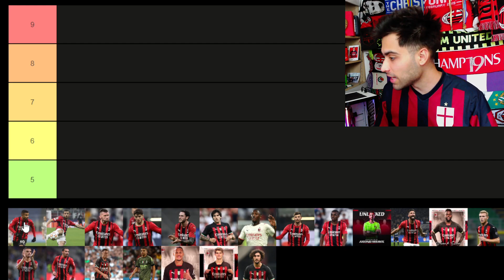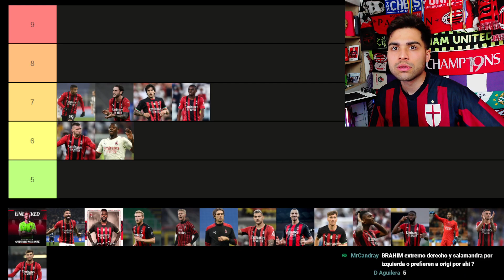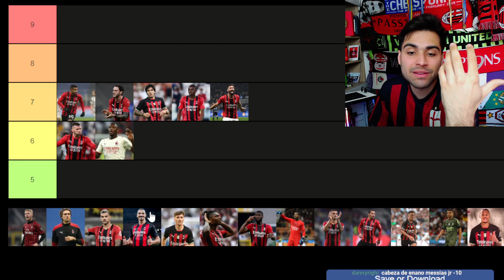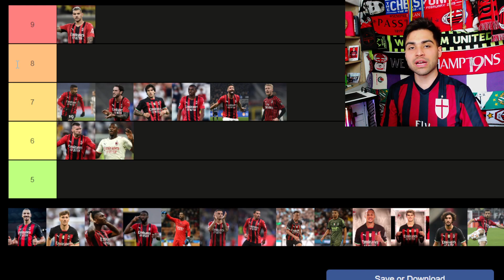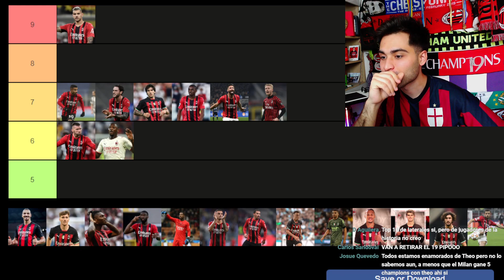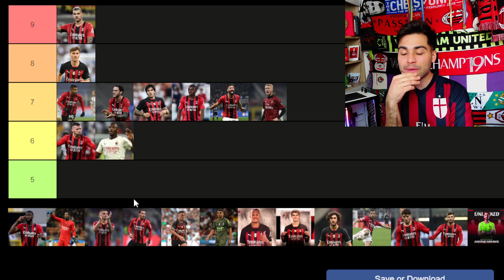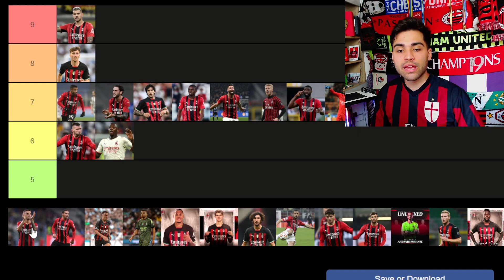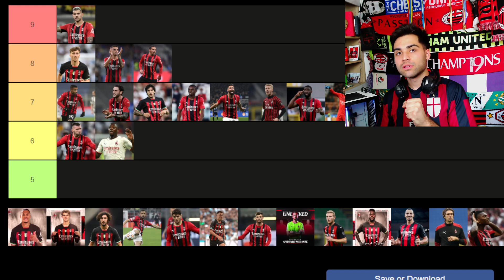THEO IMPARABLE, SAELEMEAKERS MODO GOD Y THIAW EL MURO | LAS PUNTUACIONES | Milan 2-0 Lazio